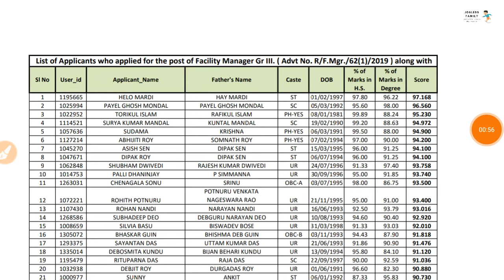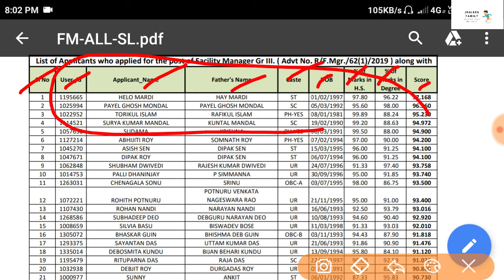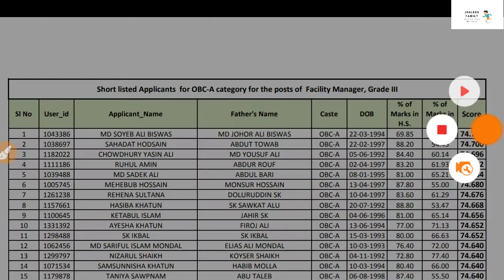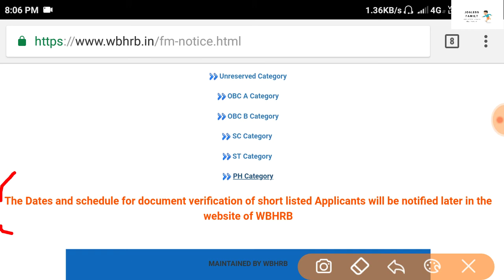West Bengal Health Facility Manager Recruitment-2018 Official Result Published||High Cut-off